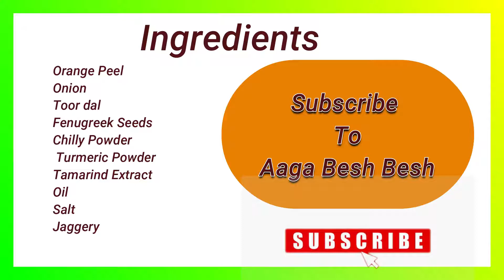Orange Peel Kuzhambu | Pulikuzhambu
Peoples’ general tendency is to throw the skin of some of the vegetables and fruits. But actually there are lot of nutrients/minerals in many vegetables and fruits. Orange is one such fruit. The skin/peel of orange is also rich in citrus contents and it is healthy for us.   We can use the skin/peel of the orange and prepare this very delicious Orange Peel Kuzhambu with citrus flavour.
Making this Orange Peel Kuzhambu quite simple, easy, yet so mouth-watering. we can enhance the flavor by adding the peel of the orange. We can also make Puli Kuzhambu with Narthangai (Citron). Citron fruit also has a dominant flavor and enrich a simple Puli Kuzhambu.

This Orange Peel Kuzhambu can be served with hot steaming rice along with a teaspoon of Sesame Oil. This kuzhambu will taste so good with Arisi Upma.